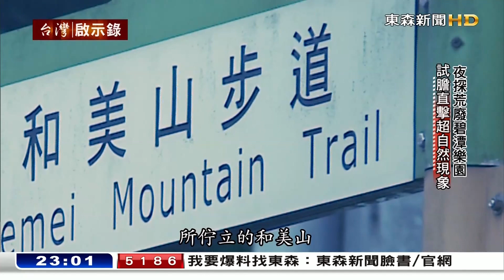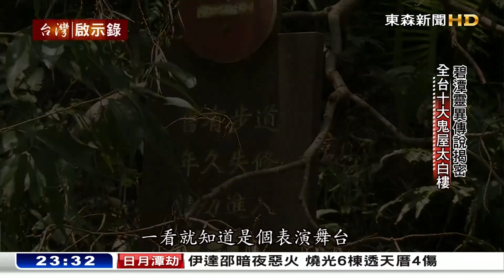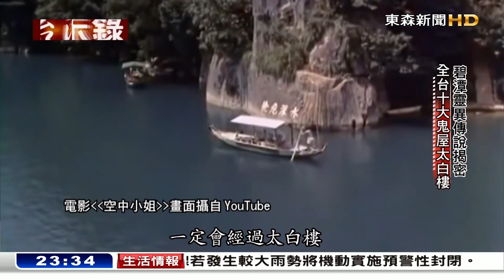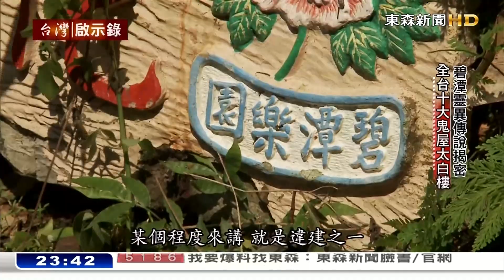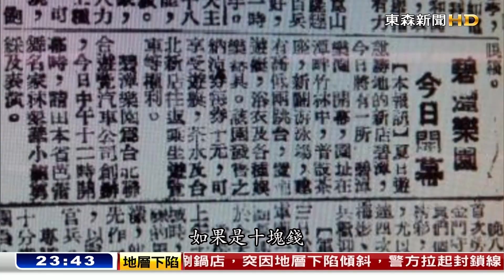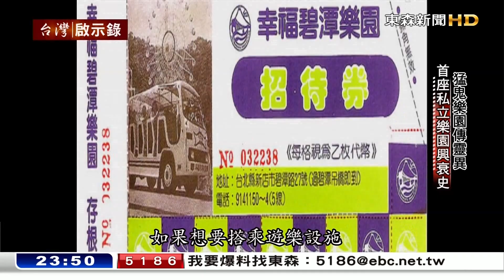碧潭樂園興衰史 特別報導 20150823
你聽過幸福碧潭樂園嗎？他是全台灣第一家私立樂園，建造在山腳下的太白樓，更是當年最時尚的休閒去處，曾經，充滿了歡笑聲，但如今為何鬼影幢幢，列名全台十大鬼屋？
台灣啟示錄獨家訪問屋主楊先生，揭開太白樓的神秘面紗，一探碧潭樂園的興衰史．．．